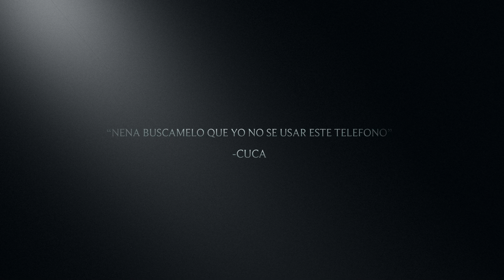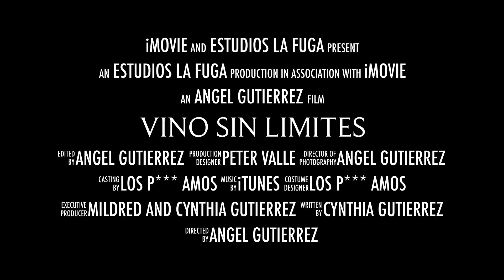Vino Sin Limites trailer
Solo una muestra de lo que pueden esperar en nuestro canal